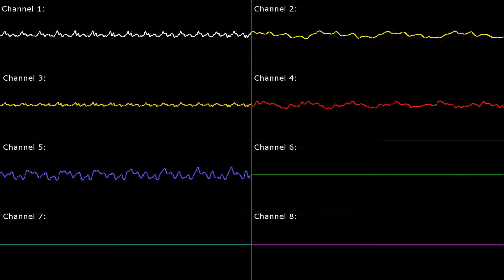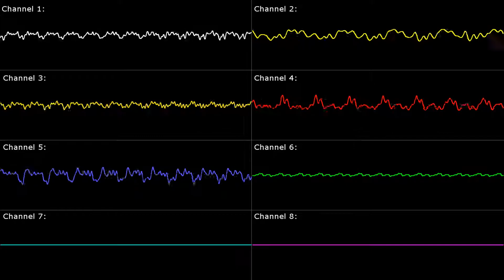[SNES] Zelda A Link to the Past: Power of the Gods - Oscilloscope View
Game Title: The Legend of Zelda: A Link to the Past / ゼルダの伝説 神々のトライフォース (Legend of Zelda: Triforce of the Gods)
Arranger(s): Koji Kondo
Composer(s): Koji Kondo
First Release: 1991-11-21